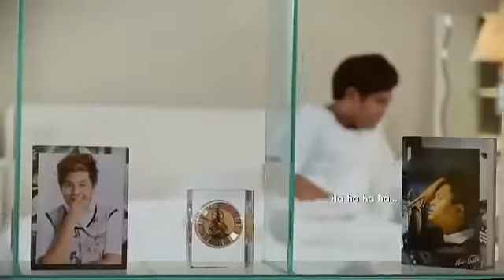Manith ft Vanilla ▶ Closer Khmer song